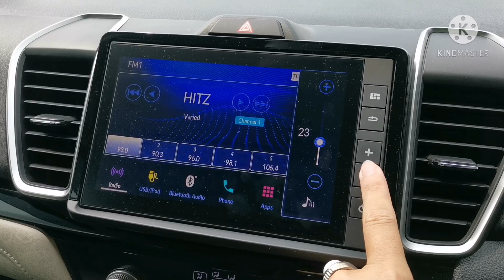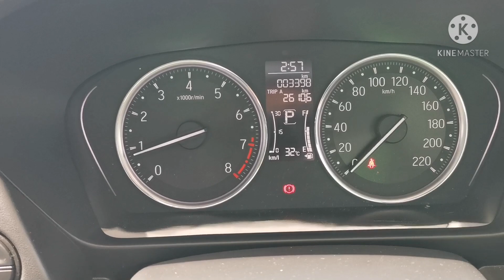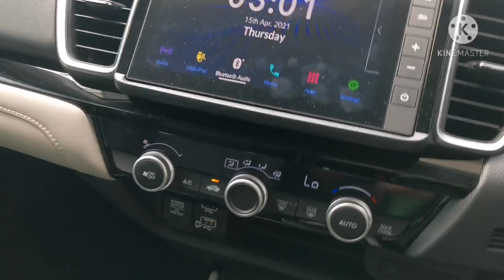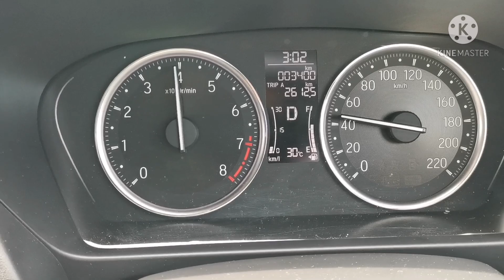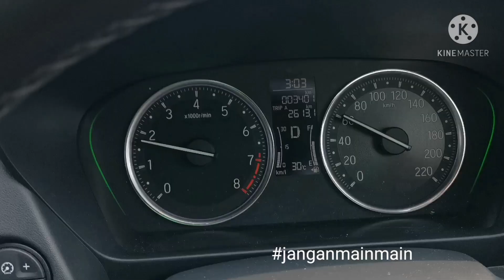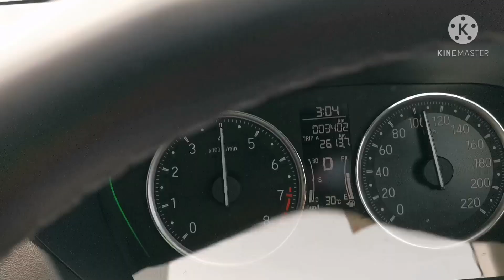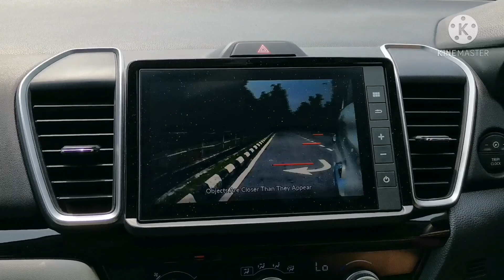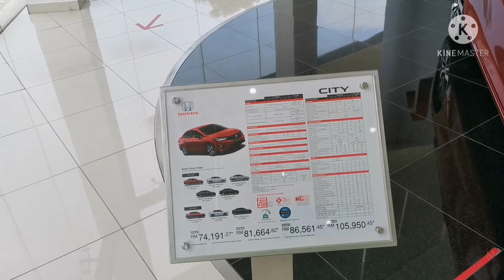Honda City mana yang lebih Sedap di pandu? CITY RS? Atau City Spec V?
Sila tonton video part 1: Pandu Uji Honda City RS dulu.

Honda City mana yang lebih Sedap di pandu?
Kita banding Honda City Spec V dengan Honda City RS.

Harga Honda City V - RM86, 000
Harga Honda City RS - RM108, 000